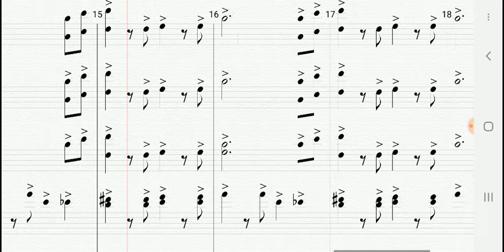Move your feet